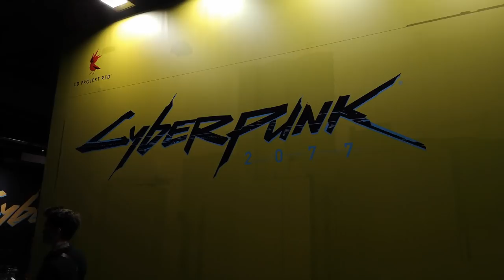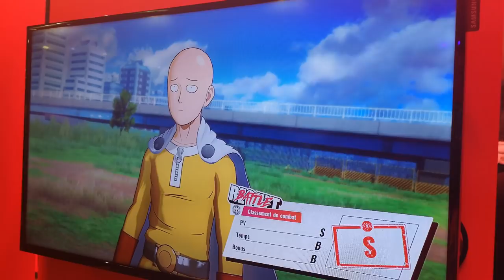Les MEILLEURS JEUX MANGAS/ANIMES de 2020 ? (PGW)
Yo les soldats c'est Aleka du bataillon de l'animation ! C'est avec beaucoup de plaisir que je vous partage mes tests des derniers jeux issues des licences My Hero Academia, One Punch Man et même Dragon Ball Z ! Vos avis sont très importants pour ce genre de vidéo :D

Malheureusement j'ai pas pu tester One Piece : Pirates Warriors 4

Un énorme merci à BANDAI NAMCO qui m'ont invité à la soirée presse de la Paris Games Week ! Ce fut un honneur !?

Coucou à Brigitte Lecordier et Siphano ^^

Musiques utilisées :
- MY HOOD ACADEMIA  [You Say Run Remix!] -Remix Maniacs
- DRAGON BALL SUPER Broly – CHALA HEAD CHALA [Styzmask Remix]
- My Hero Academia - You Say Run (Simpsonill Remix) [Extended Version]
- One Punch Man - Main Theme (Simpsonill Remix)